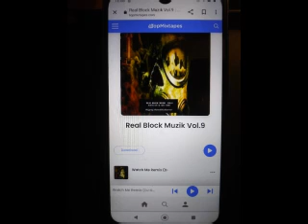FTCU x Tear Da Club Up 97 (Where Is the Bud Mix)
Real Block Muzik Vol 9 @djgregtrbb2477